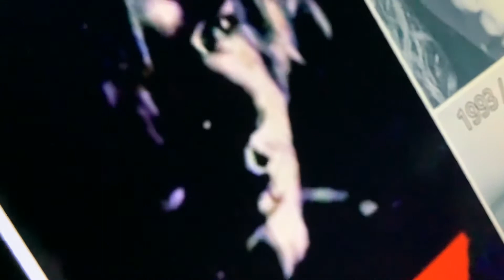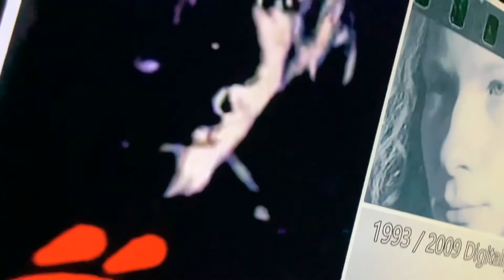Őz Zsolt Budai Lányok 1993 Macskajáték Cover Gerencsér Károly gitár 2021 Ugatha Christie Vidámpark